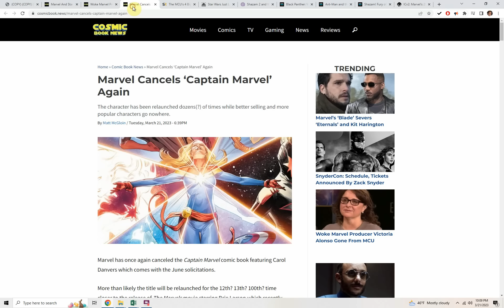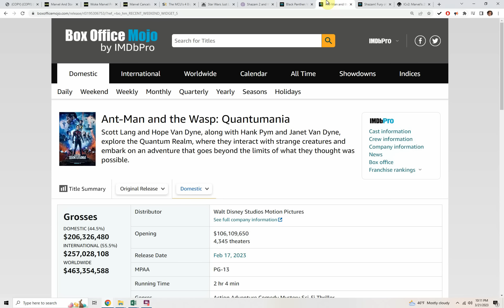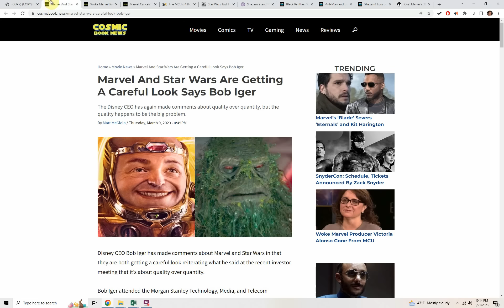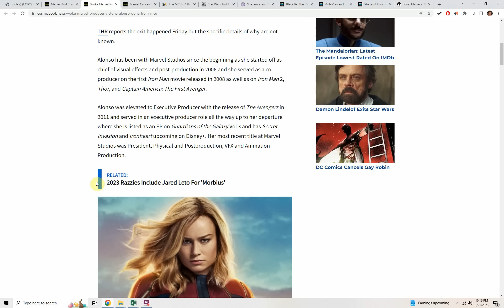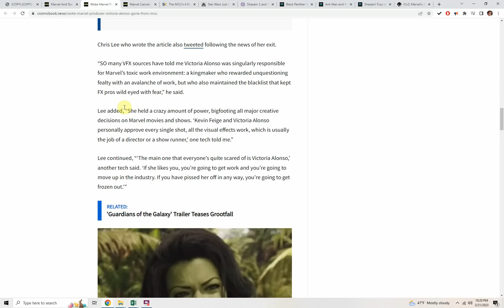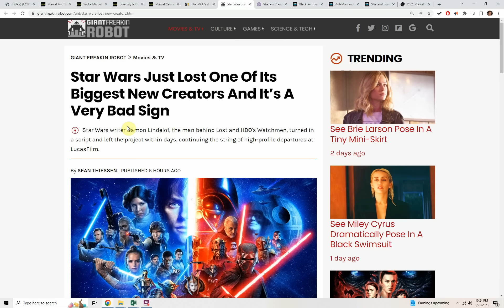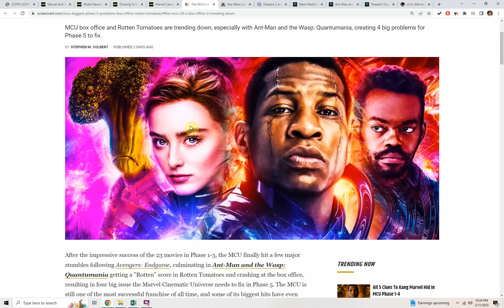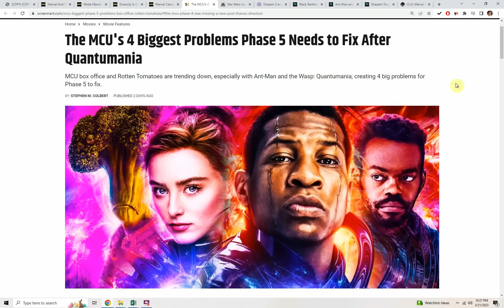MARVEL PANICS! Captain Marvel CANCELLED, Victoria Alonso FIRED, Movies TANKING & NO WAY To FIX Them!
Bob Iger said, “There’s nothing in any way inherently off in terms of the Marvel brand.  He knows he was not telling the truth.  It's clear Marvel push way too far of course into woke-land and destroyed their most popular characters in front of millions of potential customers.